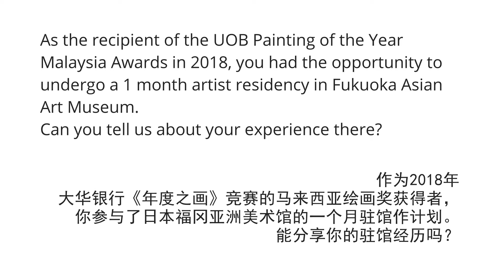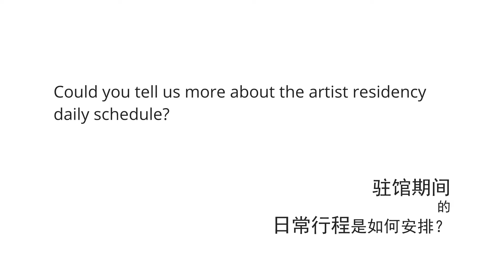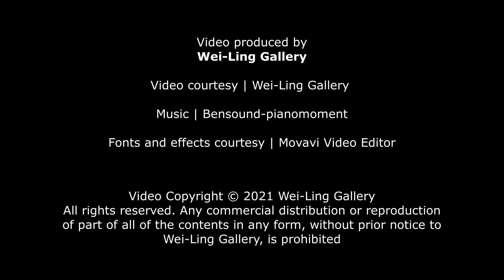Cheong Kiet Cheng - ‘We Are Dreaming and Awake in the Air’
Cheong Kiet Cheng shares about her experience of being in Japan under the Fukuoka Asian Art Museum residency program, as the recipient of the 2018 UOB Painting of the Year Malaysia Award. It was through this opportunity that she developed her line drawing technique, defining it as a meditative experience. As an artist, Kiet Cheng embraces change and progress throughout her creative process. In the new series, which she started creating in 2020, Kiet Cheng shifts her approach to watercolour, inspired by the vibrant culture and landscape of India, a country that she recently travelled to. Interested in knowing why the two trips became truly unforgettable experiences for her?